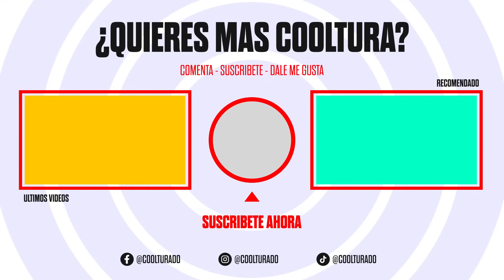Me puse un ovulo y mi novio me dio S3X0 0R4L... Adivinen que paso